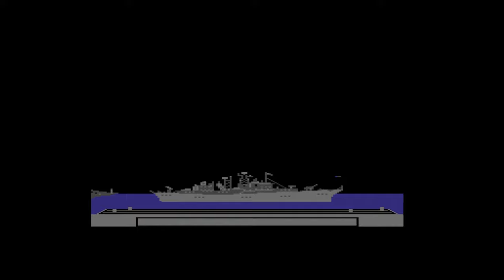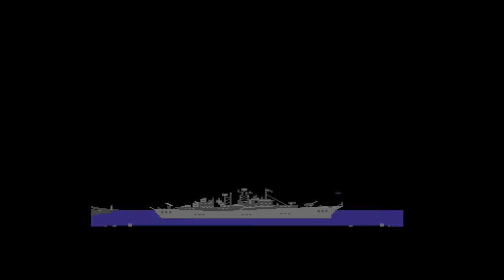Commodore 64 Sings Star Spangled Banner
Commodore 64 SAM Sings Star Spangled Banner over Fireworks Celebration Kit